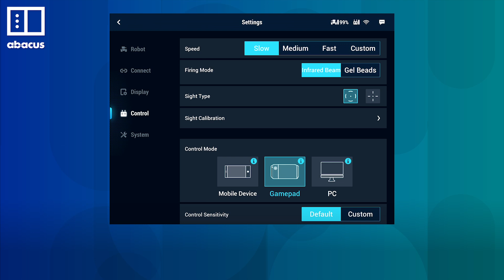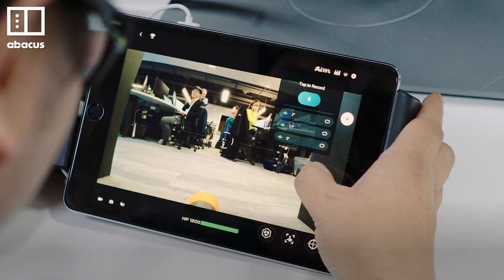3 fun ways to use your DJI RoboMaster S1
The DJI Robomaster S1 is an educational toy that teaches kids how to code, but we show you how adults can have fun with it too!

Abacus is a unit of the South China Morning Post Publishers Ltd (SCMP).